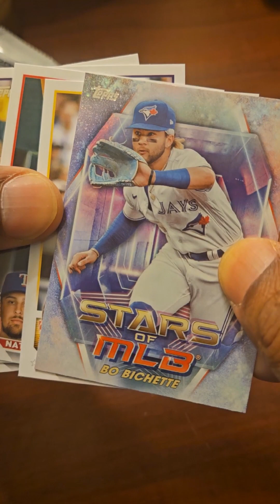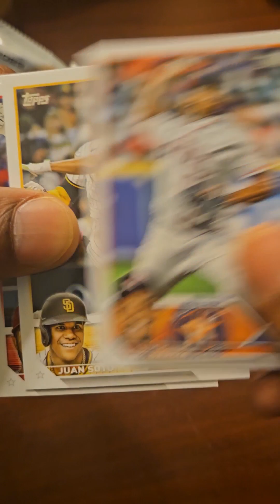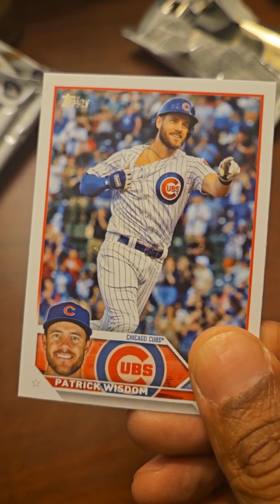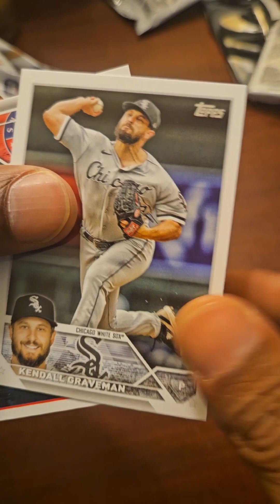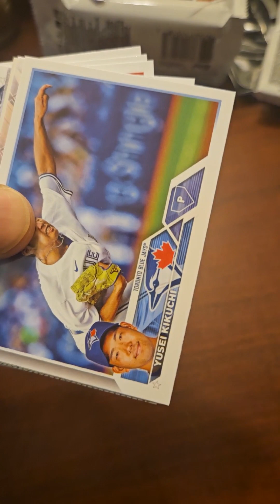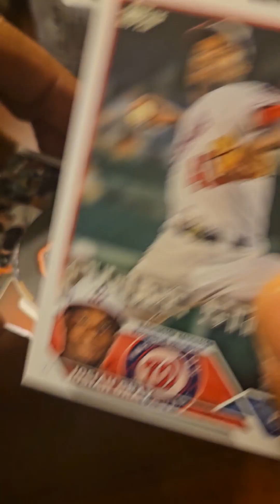2023 Topps Baseball Series One Blaster Box Opening